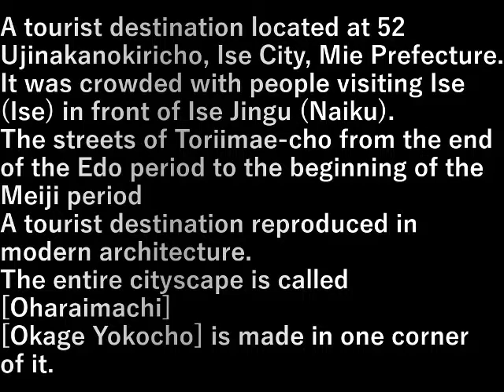おかげ横丁 Okage Yokocho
三重県伊勢市宇治中之切町52番地にある観光地。

伊勢神宮(内宮)前にあるお蔭参り(お伊勢参り)で賑わった
江戸時代末期から明治時代初期の鳥居前町の町並みを
現代建築で再現した観光地
街並みの全体を【おはらい町】といい
その中の一角に【おかげ横丁】が作られている

A tourist destination located at 52 Ujinakanokiricho, Ise City, Mie Prefecture.

It was crowded with people visiting Ise (Ise) in front of Ise Jingu (Naiku).
The streets of Toriimae-cho from the end of the Edo period to the beginning of the Meiji period
A tourist destination reproduced in modern architecture.
The entire cityscape is called [Oharaimachi]
[Okage Yokocho] is made in one corner of it.

設備屋の適当田舎暮らし